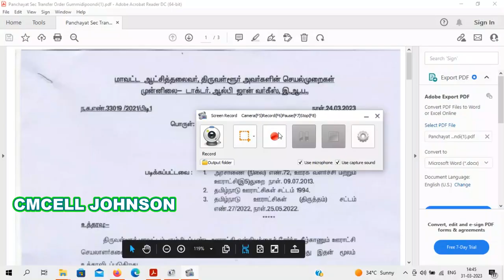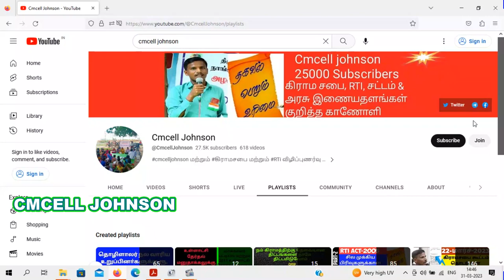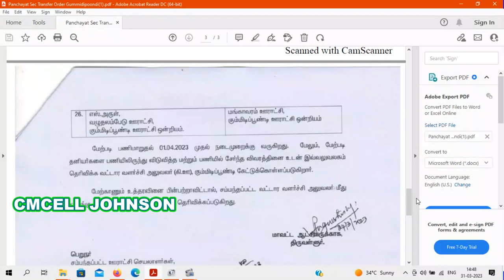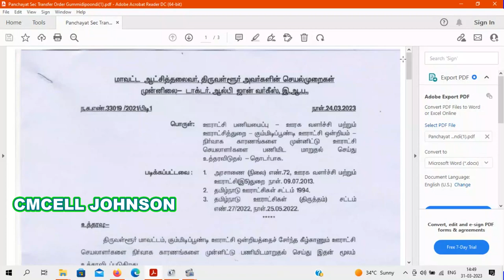கும்மிடிப்பூண்டி ஒன்றியத்தில் 26 ஊராட்சி செயலாளர்கள் பணி மாறுதல் உத்தரவு Panchayat secretary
Tiruvallur village panchayat 49 secretary transferred கும்மிடிப்பூண்டி ஒன்றியத்தில் 26 ஊராட்சி செயலாளர்கள்  பணி மாறுதல் உத்தரவு

Tiruvallur kummudipoondi union village panchayat secretary transfer order

Tiruvallur meenjur union village panchayat secretary transfer order

Tiruvallur meenjur Transfer order pdf file

Panchayat Secretaries transfer order with 10 conditions ஊராட்சி செயலாளர்கள் அதிரடி பணி மாறுதல் உத்தரவு 10 நிபந்தனைகளுடன்

tamilnadu village home tax online payment | how to pay village property tax online in tamilnadu

How to view house tax water tax business tax details online in village panchayat
கிராம ஊராட்சியில் வீட்டு வரி குடிநீர் வரி தொழில் வரி விபரங்களை online-ல் பார்ப்பது எப்படி

கிராம ஊராட்சியில் பராமரிக்கப்படும் 9வகை கணக்குகள் என்னென்ன ? கிராம ஊராட்சி 9 வகை கணக்குகள் ஒவ்வொன்றும் எந்தெந்த வகைக்கு செலவு செய்யலாம் ?

 | ஆன்லைனில் RTi விண்ணப்பிப்பது எப்படி | மாநில அரசு தொடர்பாக  RTi ஆன்லைனில் விண்ணப்பிப்பது எப்படி

 வரவு செலவு கணக்கு & தீர்மானம் & படிவம் எண்-30 ஐ RTi ல் பெற மாதிரி மனுவுடன் விளக்கம்